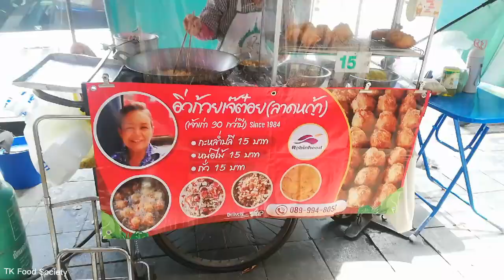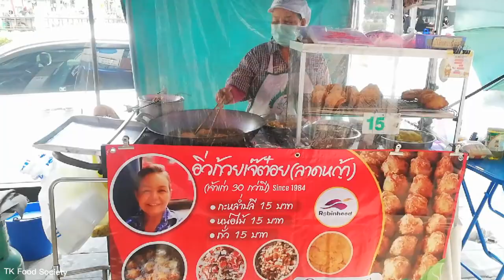Chinese Fried Dough l Bangkok Street Food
Chinese Fried Dough, Bangkok Street Food, Thai Street Food, Lat Ya Road Bangkok